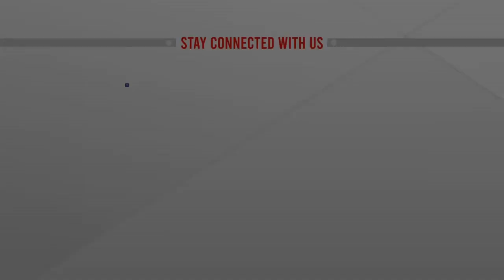রাজনৈতিক প্রতিহিংসার কারণে খালেদা জিয়াকে বিদেশে যেতে দেওয়া হচ্ছে না